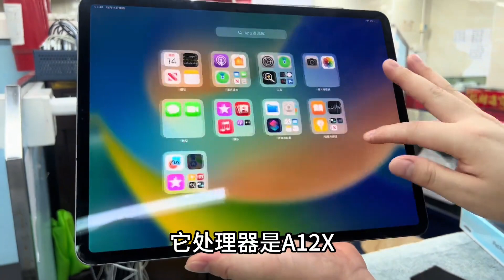iPad pro 2018 12.9寸，全面屏！终于大跳水！实录挑选！价格真香呀